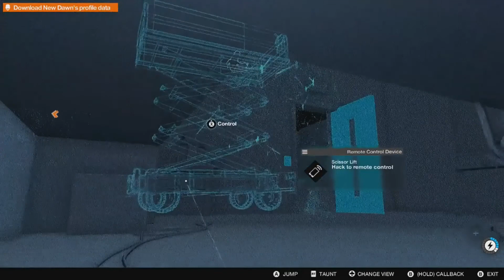Nariel Completes Watch Dogs 2 - 05 - PR Joyride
Hack the world